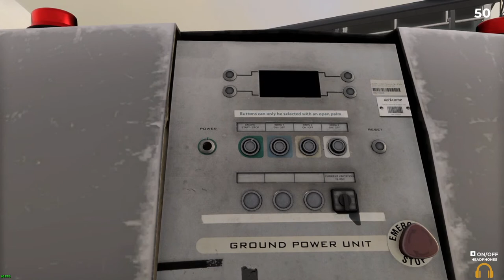AirportSim Lets play at the small Vagar Airport selfmade scenario